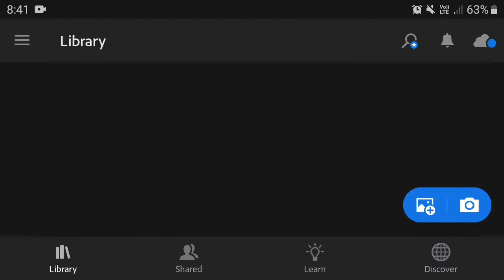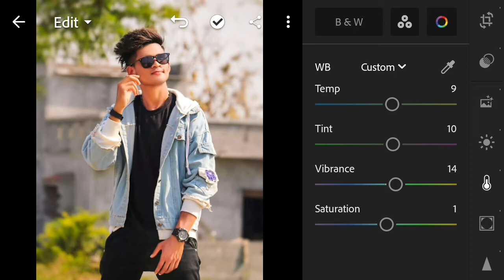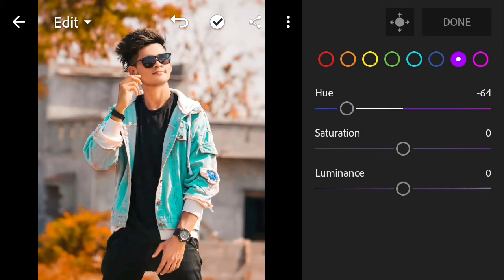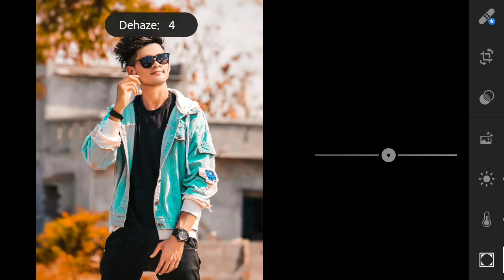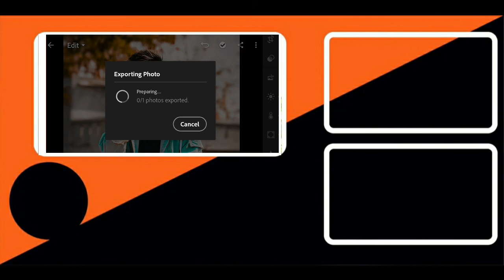Orange Effect Lightroom Photo Editing 2022 || Professional Photo Editing Tutorial || LS EDITZ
Hi Guys 😊

Many People are using PicsArt, Snapseed,PS Touch,Adobe Photoshop Lightroom but they are not know how to use this app. So I am showing photo editing Tutorial.I hope you are learn many.

I hope I have a brought a smile 😊 .To me umeed karta hu ye video passand aayegi :-)
Agar Aapka koi sawal ya koi sujav hai to hame Instagram par massage ya comment kar sakte hai
All the image/photo shown this video belong to the respected owner and not me I am not the owner of any picture shows in this video. All content used Copyright to LS EDITZ. Use or commercial display or editing of the content without proper Authorization is not allowed.